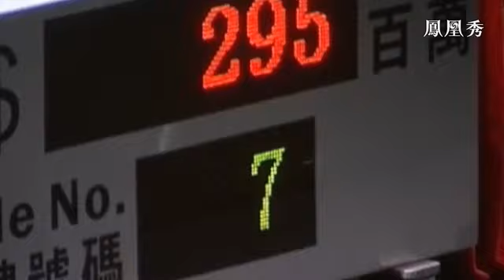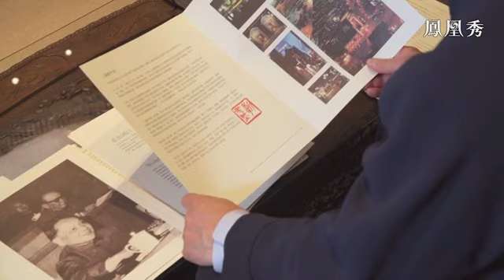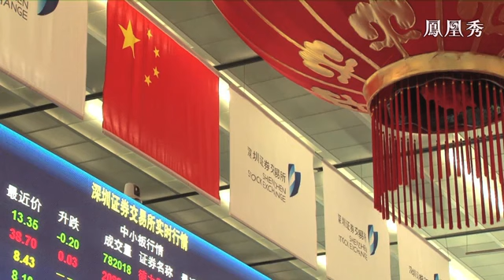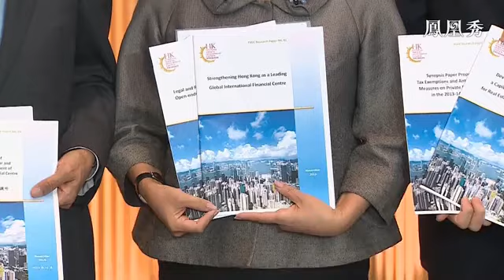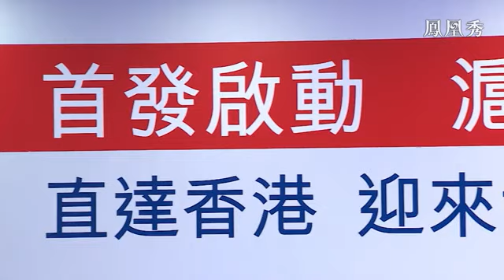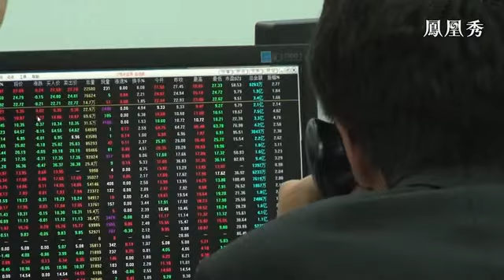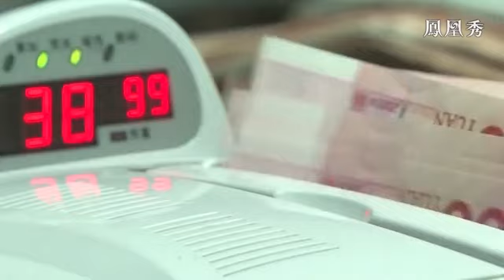【《香港事．中國心》粵語版】第四集《制度創新》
第四集《制度創新》：從土地拍賣制度革新，到金融證券市場開放，中國步入金融市場和人民幣國際化的進程中，香港同樣扮演著橋樑作用。

香港再出發大聯盟攜手團結香港基金，聯同鳳凰衛視共同策劃製作的歷史專題系列短片《香港事．中國心》，讓全球華人了解及認識香港人在回歸前後對國家作出的貢獻，呈現港人的家國情懷，以及兩地民眾血濃於水的同胞情誼。

《香港事．中國心》共分十集播放，每集十分鐘，回顧香港在回歸前後，特別聚焦內地改革開放，港人如何利用自身在經濟、技術、社會、文化等方面的優勢，投入國家的發展和建設，為推動國家現代化作出不少貢獻，而香港的經濟發展亦從中得益匪淺，奠定了香港的國際地位。

節目內容涵蓋十大主題，包括回歸之路、勇立潮頭、基業長青、制度創新、風雨同舟、百年育人、圓夢奧運、黃金時代、南下北上，以及共建灣區，並精選多個具有標誌性的歷史時刻，重温香港在國家歷史發展過程中所發揮的獨特角色。由見證回歸的親歷者，到首批到內地投資的港商；由連接兩地的基建工程，到振奮人心的災後重建；由土地金融的變革，到大灣區的科技創新。一路走來，殊為不易，都一一以影像記錄下來。

00:25 深圳成中國改革開放先鋒
01:10 莊世平為深圳特區成立出謀劃策
01:50 當年深圳探索模仿香港模式 向外商出租土地
03:15 上海土地制度改革 開創新局面
04:32 上海新天地項目 成上海舊城改造典範
05:47 港交所為內地證劵市場興起 提供寶貴借鑒
07:00 青島啤酒赴港上市 開啟內企來港上市潮